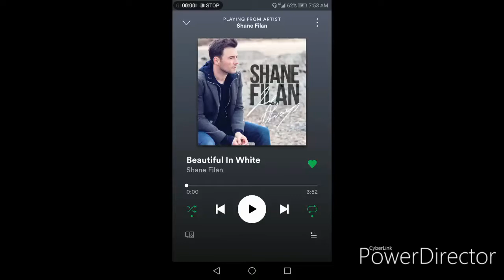Shane Filan Beautyful In White